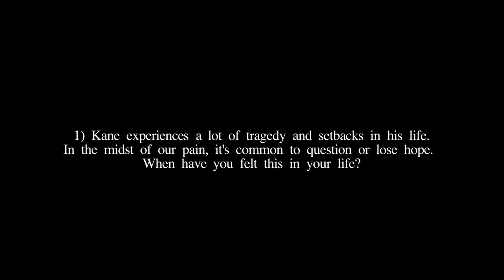The Masterless Journey: Hope (ep.8)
Throughout Kane Madison’s journey in MASTERLESS, one theme that comes up repeatedly is hope.  As he struggles through circumstances that often seem hopeless, he wrestles with three sources of potential hope.